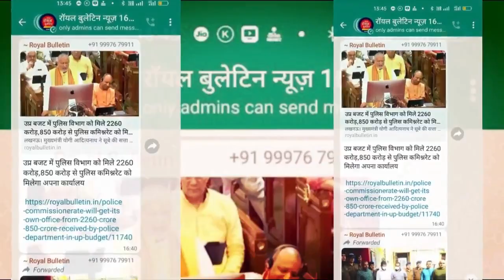मुजफ्फरनगर में भी बार संघ ने किया प्रदर्शन, डीएम को सौंपा ज्ञापन